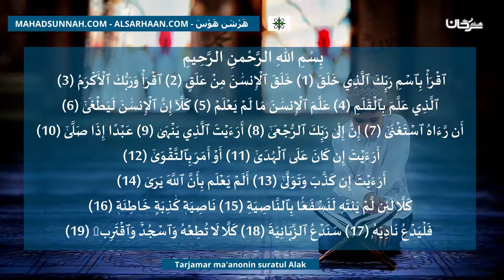Tarjamar Ma'anonin Suratul Alak ترجمة معنى سورة العلق